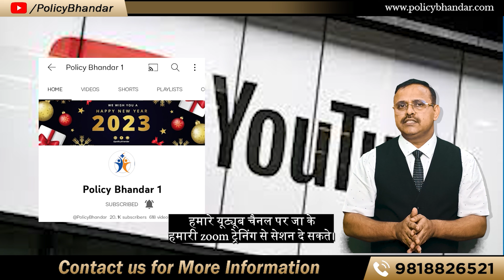Tata AIA - Paid Trainings | Make money- Become Life insurance Expert/ Yogendra Verma/ Policy Bhandar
We provide complete information about Tata Products through our training for enhancing your knowledge to earn big money. Also, provide benefits for Tata products. Become a Life insurance Expert

             Additional